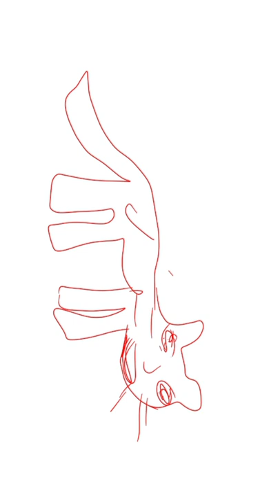Tiger drawing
tiger drawing for kids
easy drawing
drawing of tiger
Animal drawing